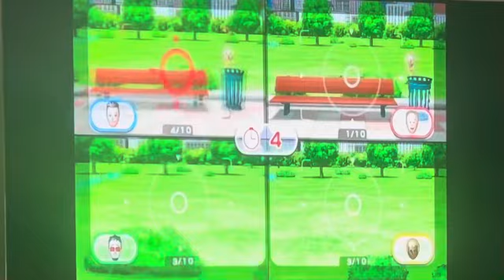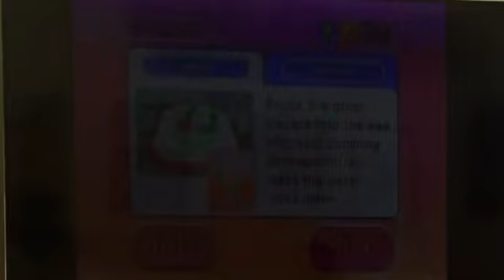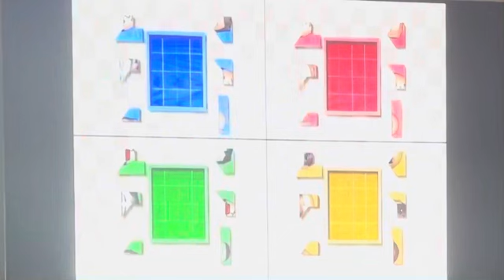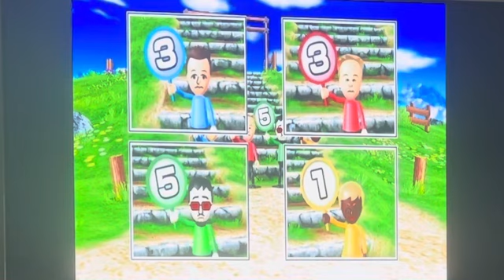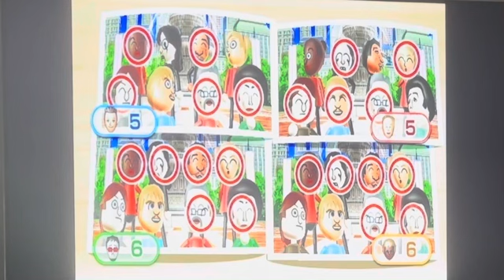Wii Party’s Board Game Island, Master Level (1)